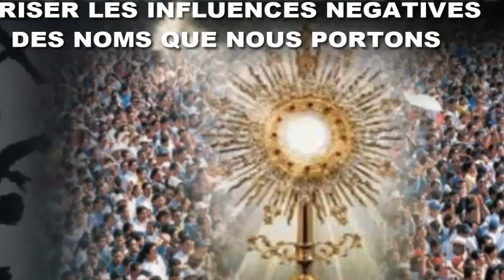Dix-neuvième jour - quatrième motif : la reconnaissance des défunts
1. Dans le purgatoire - C’est une opinion bien reçue parmi les théologiens, que les âmes souffrantes intercèdent même dans le purgatoire pour ceux qui les assistent. Elles ne peuvent rien obtenir pour elles-mêmes et leurs prières sont sans fruit, quand elles demandent la fin de leurs tourments ; mais il n’en n’est pas de même des prières qu’elles font pour leurs bienfaiteurs. Ces supplications sont dans l’ordre de la Providence, elles touchent le Cœur de Dieu, et ne sont point accompagnées des défauts qui rendent les nôtres trop souvent infructueuses. Ces bonnes âmes sont pures et saintes, chéries du Seigneur et toujours parfaitement unies à lui. Elles prient sans distractions, avec ferveur, avec persévérance, et leur crédit est si grand que, si l’expérience de chaque jour n’était là pour en rendre témoignage, à peine pourrait-on le croire. Il y a donc tout à gagner pour nous à échanger ainsi nos prières contre celles de nos frères les morts, et le meilleur moyen d’obtenir de Dieu ce que nous sollicitons, c’est de les intéresser à notre cause, en leur confiant et en offrant pour eux, à cette intention, nos bonnes œuvres, le Saint Sacrifice de la Messe, et toutes les indulgences que nous pouvons leur appliquer. Prions donc souvent, prions beaucoup pour les âmes bénies et reconnaissantes du purgatoire, et elles prieront efficacement pour nous ! Elles offriront à Dieu pour nous tout le mérite de leurs indicibles souffrances. C’est une occupation sainte et salutaire que la pensée des morts, nous dit l’Écriture.